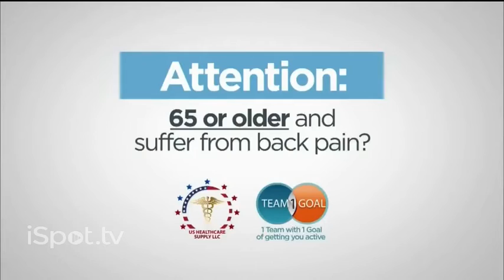VertaLoc Commercial (2014)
taken from a 2014 Cover TV airing of "The Rockford Files".